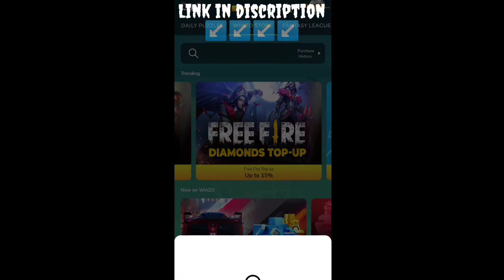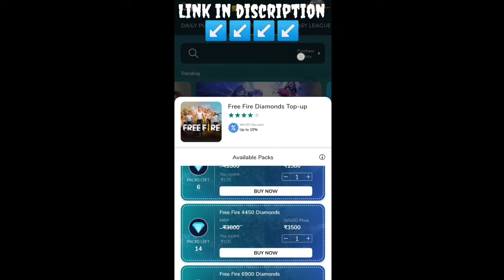Winterland skywing spinning New faded wheel with dj bhai gaming